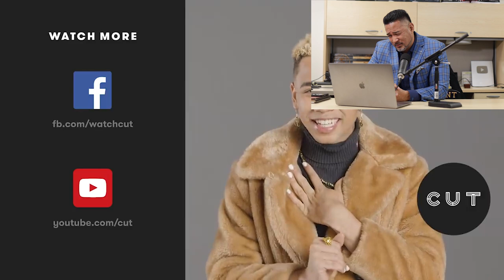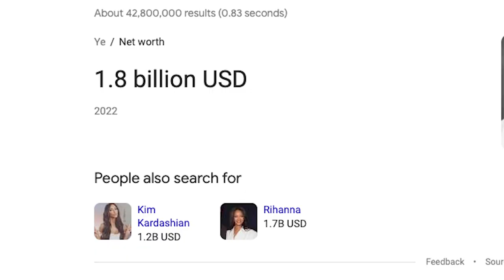Millionaire Reaction to 100 People Reveal Their Savings | Keep It 100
In this episode I react to Cut's video of 100 people revealing how much money they have in their savings accounts and give some advice on how to better their financial lives